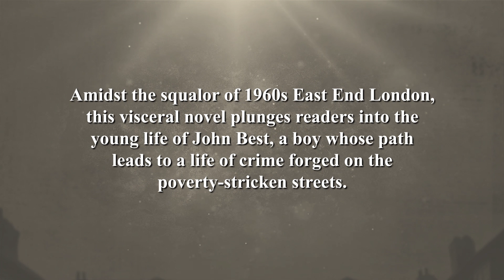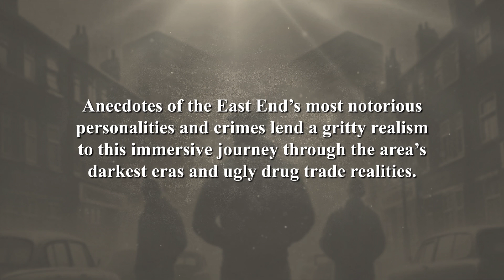A Kid Out the Flats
Amidst the squalor of 1960s East End London, this visceral novel plunges readers into the young life of John Best, a boy whose path leads to a life of crime forged on the poverty-stricken streets. From the bustling docks to derelict council estates, A Kid Out the Flats chronicles Best’s descent into the city’s turbulent criminal underbelly.

Stealing to survive alongside his gang of mates, John soon finds himself caught between warring factions of the IRA and Jamaican Yardie drug gangs. The narrative brings an unflinching authenticity to this tale of resilience against deprivation, violence, and familial strife. John’s misadventures unfurl in a close-knit yet volatile community, pulling no punches in depicting his brushes with these murderous organisations and London’s outlandish criminal outfits.

Anecdotes of the East End’s most notorious personalities and crimes lend a gritty realism to this immersive journey through the area’s darkest eras and ugly drug trade realities. Yet it remains John Best’s story of triumph – a tenacious battle for survival, friendship, and family loyalties in a world where Irish paramilitaries clash with Jamaican drug lords on London’s unforgiving streets.

Raw and uncompromising, A Kid Out the Flats plunges into the abyss of London’s criminal depths and one man’s resolute determination to conquer the demons that breed there, even as he navigates the dangerous waters between opposing criminal forces.